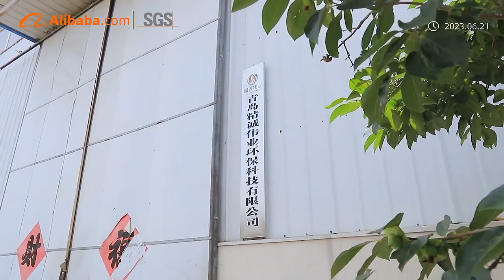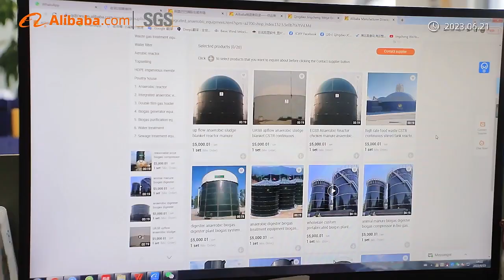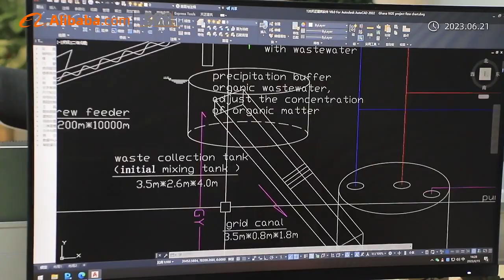Our company introduction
Our whole company introduction